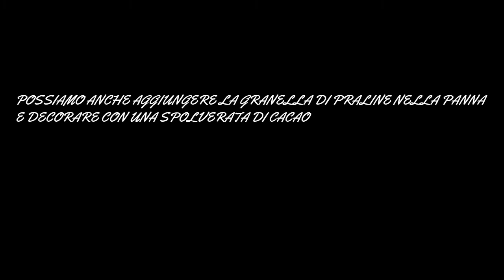NUVOLE DI SFOGLIA YOU TUBE | ricetta con pasta sfoglia | easy sweet recipe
UN DOLCE SEMPLICE E LEGGERO DOVE UTILIZZARE GLI AVANZI DEL NATALE

ludovicacarbone
ZUCCHERO_A_VELO